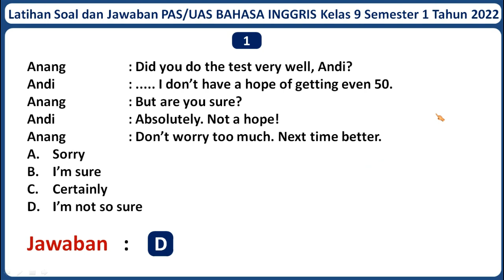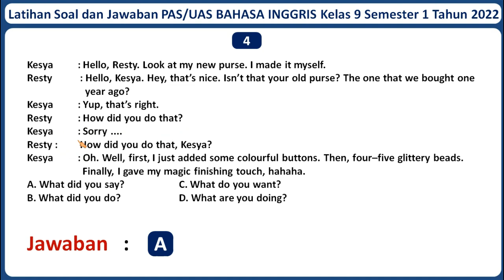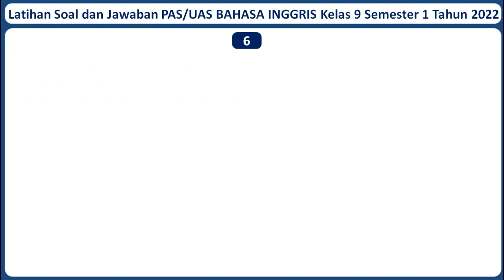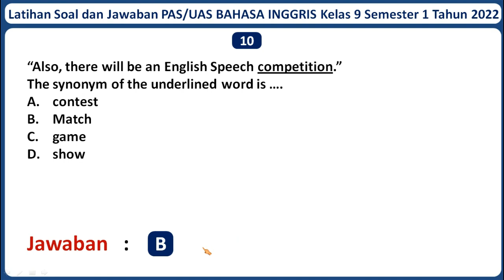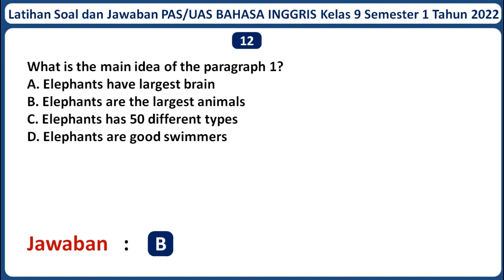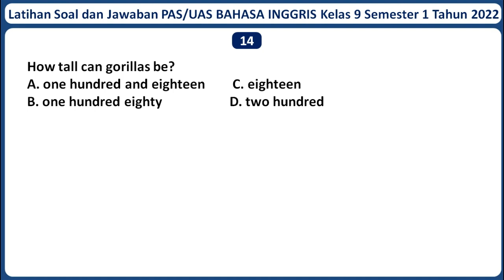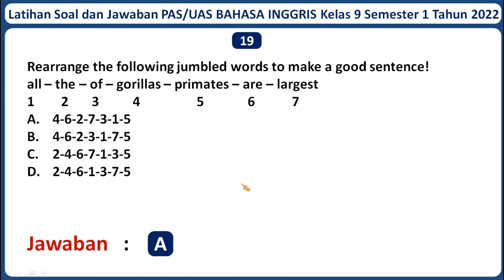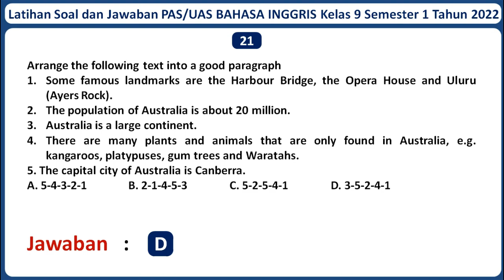Latihan Soal PAS/UAS BAHASA INGGRIS Kelas 9 Semester 1 Tahun 2022 Beserta Kunci Jawabannya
Selamat datang di channel Jagat Edukasi. Pada kali ini Jagat Edukasi akan membagikan video pembelajaran yaitu Latihan Soal UAS/PAS BAHASA INGGRIS Kelas 9 Semester 1 Tahun 2022 Beserta Kunci Jawabannya. Semoga Soal dalam video ini dapat membantu kamu untuk menjawab Soal UAS/PAS BAHASA INGGRIS Kelas 9 Semester 1 Tahun 2022. Untuk Lebih lanjutnya mari simak video ini. Semoga video ini bermanfaat.

Jika adek-adek butuh latihan Soal PAS/UAS mata pelajaran lainnya, Admin sudah menyediakan. Berikut Adalah Link Latihan Soal PAS/UAS Kelas 9 SMP/MTSN Seluruh Mata Pelajaran Beserta Jawabannya Tahun 2022 :